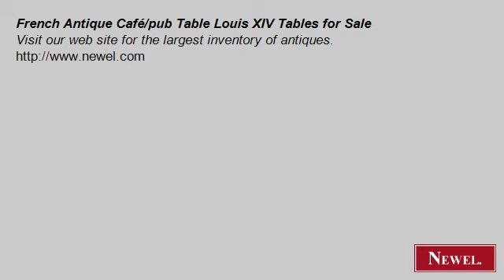French Antique Café/pub Table Louis XIV Tables for Sale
- Newel.com: French Antique Café/pub Table Louis XIV Tables for Sale (Newel Art and Antiques, New York City)